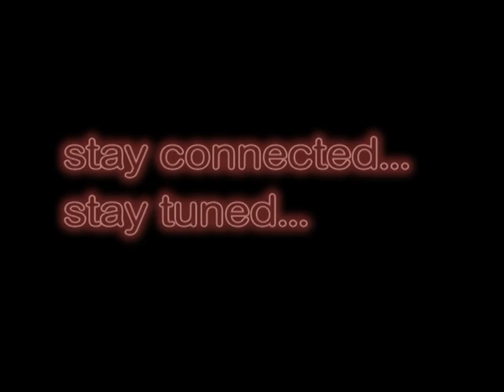Episode 2: ICE Open Mic Live! Jan 22, 2010.mpg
ICE Open Mic Live! is our made for TV version of ICE (Innovative Community Elevation) Open Mic.  Produced with I Am Hmong TV, ICE Open Mic Live! is hosted by Sai the Funny Guy and Sonic Rain in a talk show/ variety show style format.  Episodes are edited versions of the event, released every week until the whole show is posted online.  30 minute episodes can be viewed on I Am Hmong TV.

Episode #2 includes performances by Gao Song Vang and Kalynn Yang .